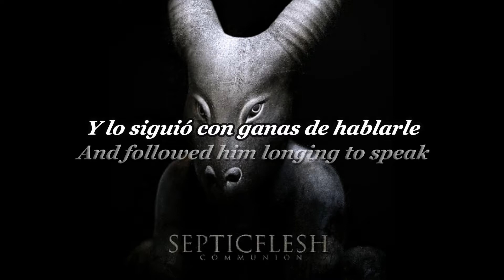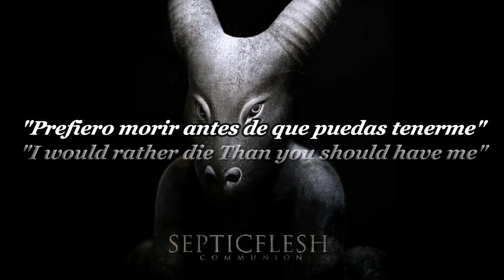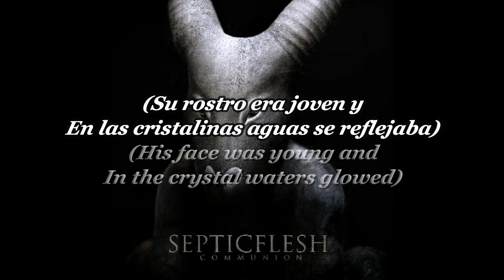Septicflesh - Narcissus Sub Español and lyrics